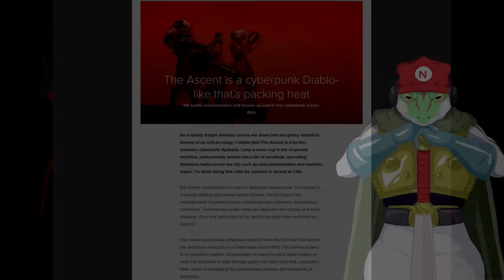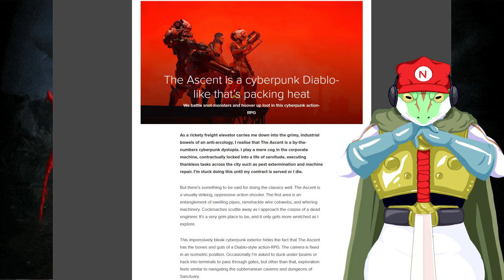THE ASCENT: ARPG DESTINED TO SOAR? OR WILL IT CRASH AND BURN??